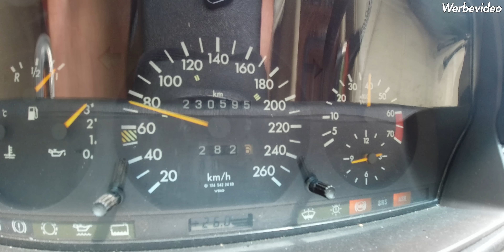Getriebetausch am 15.000€ 190E Mooshammer gestaltet sich schwieriger als Gedacht!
Heute geht es an meinem 15.000€ 190E Mooshammer mit 230 Kompressor Motorswap weiter. In diesem Video tausche ich das Getrag Getriebe durch ein normales 5 Gang aus und zeige euch unsere  neuste Modifikation a Mercedes W124 400e mit SG50 Kompressor Umbau.

Dieses Produkt nutze ich alltäglich!

RBEngineering leasing turbo tuning boost leistung kompressor v8 mercedes benz huracan v10 diesel c215 cl 500